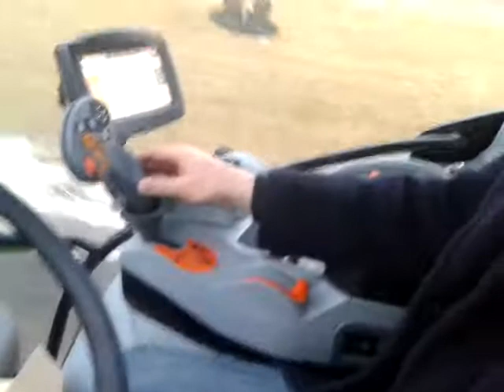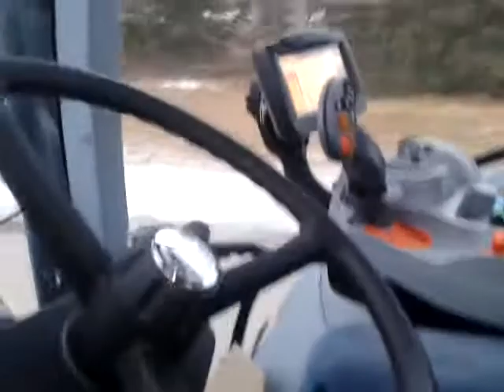Driving a new holland T7.210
Taking a newholland T7.210 tractor fer a drive qhat a massive machine